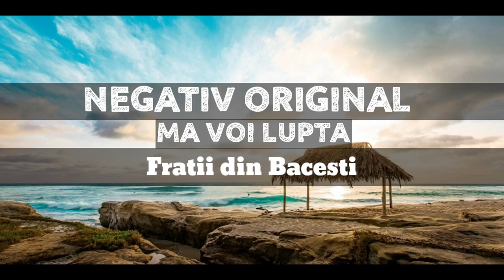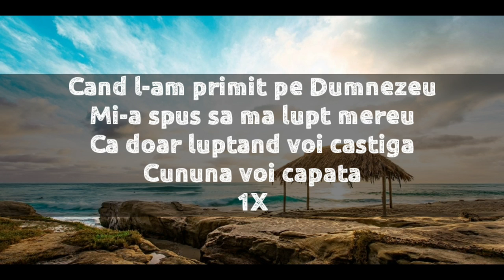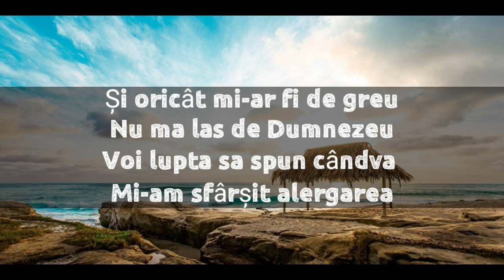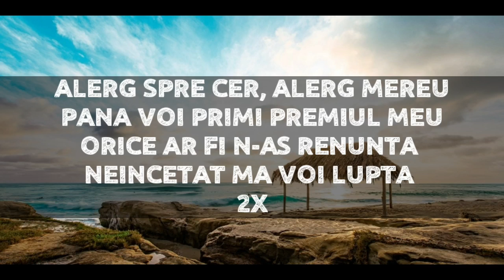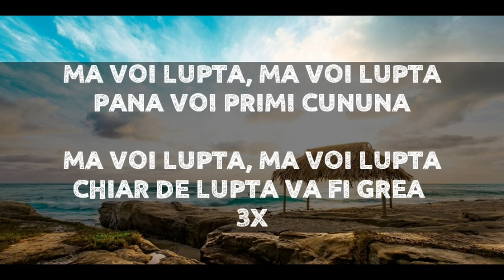Negativ - Ma voi lupta - Fratii din Bacesti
⛔ NU REPOSTATI !